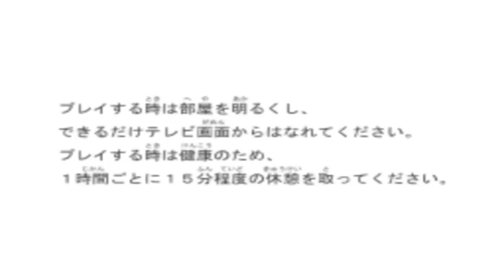Setsky (Videotest de Battle Stadium D.O.N)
Aujourd'hui les mecs, ça va voltiger de partout! On se retrouve pour le vidéotest d'un putain de bon jeu (pour moi ^^), il s'agit de Battle Stadium D.O.N.
Pourquoi D.O.N? tout simplement car ce sont les initiales de Dragon Ball Z, One Piece et Naruto!! EH OUAIS LES MECS! JE DÉCONNE PAS DU TOUT! Le rêve pour tout fan de shōnen.
Pour parler du jeu, malgré le fait que l'idée du "cross-over" Naruto, One Piece et DBZ était une bonne idée, dans les faits, vous aller voir que le jeu ne sera pas forcément apprécié par tout le monde, (hommage spécial à l'intro qui est excellente ^^).
BON VISIONNAGE :-)